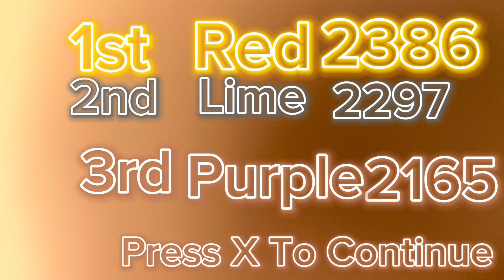Beat Saber(Just Dance)(Plush Version)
Hey Just Dance But Plush Version
With Working Star Bar And Yeah And Leader Crown And There No Post And No Rating So Sorry

Tag